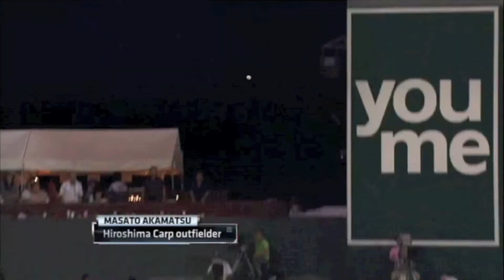Top Baseball Plays